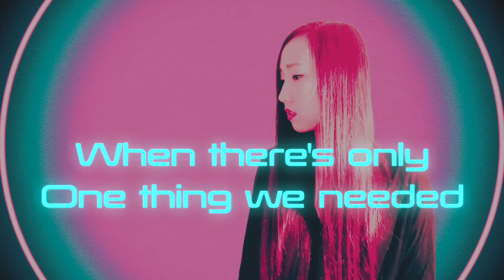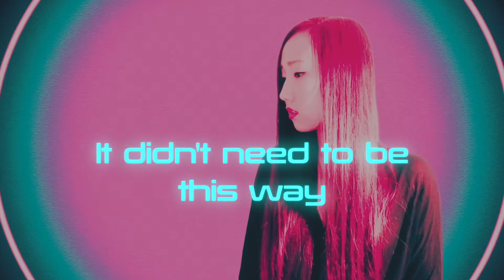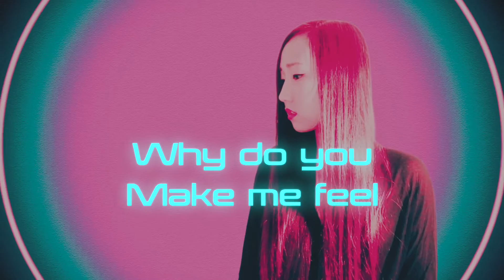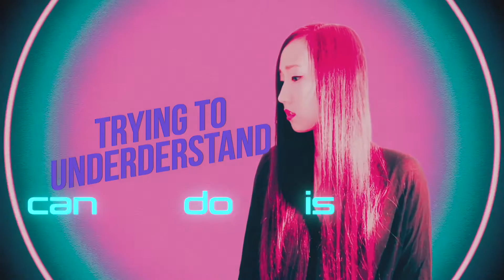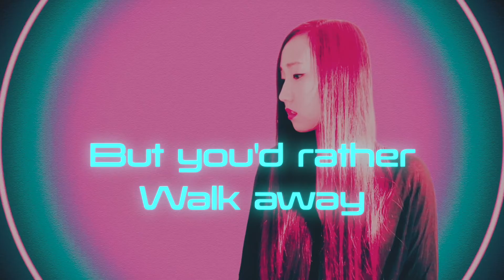Buzzane - Burnt Out (Lyric Video)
Click the links below to check out the official track on Spotify or Apple Music.

“Burnt Out” is Buzzane's 5th Single and a collaboration between Buzzane and @volusz  with a run time of 4:10. It's an R&B Drill Pop song about a couple facing a dilemma of struggling while being in love and the song describes the complex emotions.

Burnt Out - Buzzane

[Verse 1]
I still can't believe
How you made it all look foolish
When there's only one thing we needed
I feel so lost
Why can't you see where we're going
When it's clearly not the way we want

[Pre-Chorus]
We could have easily made up
It didn't need to be this way
Why don't you even try as if it's nothing
I'm tired to fight for it all by myself

[Chorus]
Baby we could have had the whole world if you let us
But you'd rather walk away
Shut us down without trying to understand
If all you can do is leave me alone in this room
If this pain's what you can give me
Don't realize after we're all burnt out

[Pre-Chorus 2]
Why do you make me feel
The whole thing was just a big mistake
I have no heart left to be let down anymore (anymore)

And shut us down without trying to understand